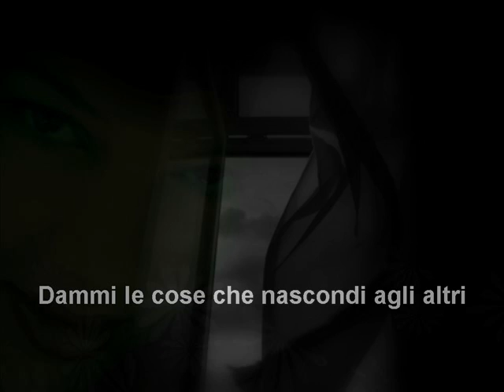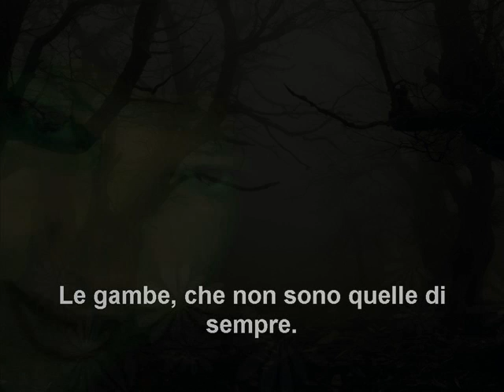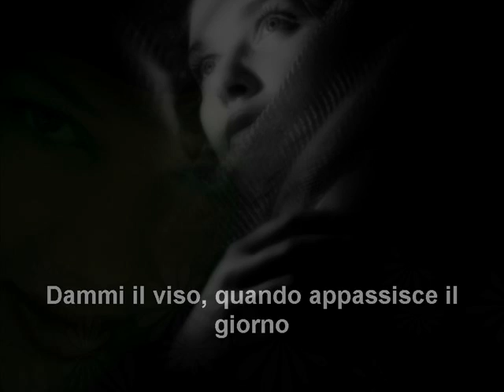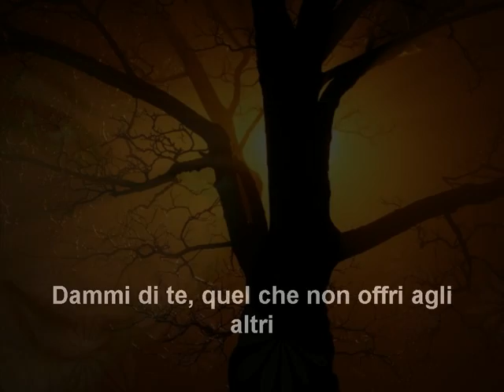Dammi le cose che nascondi di Carolina Turroni - Video poesia Massimo Rotundo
Autrice del Testo: Carolina Turroni